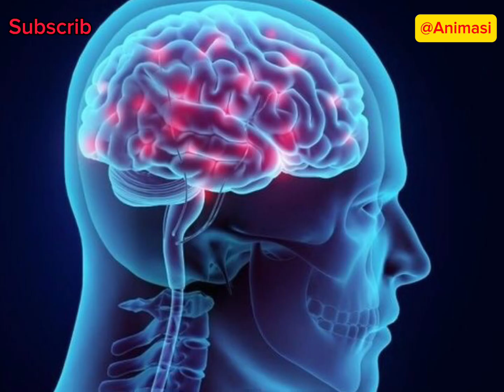Mengapa Tikus Terus Memakan Benda Apapun?